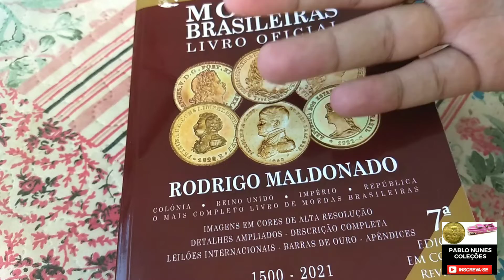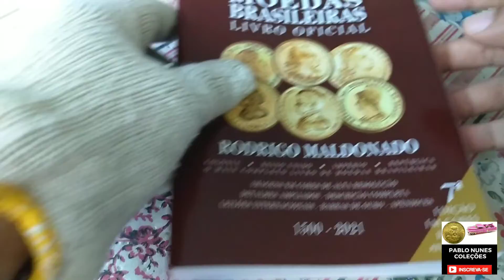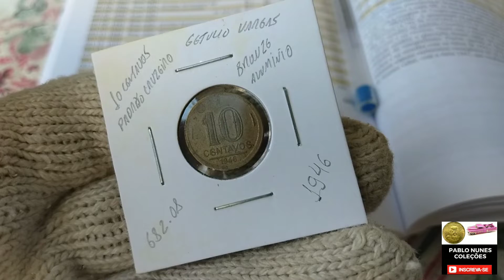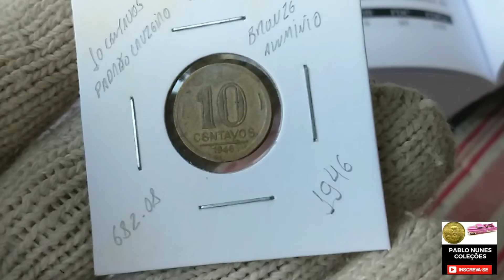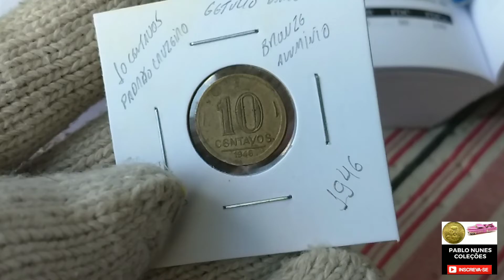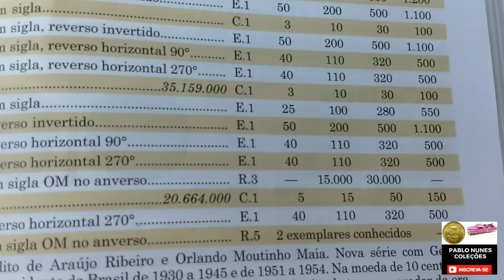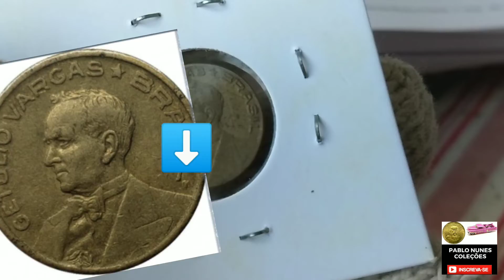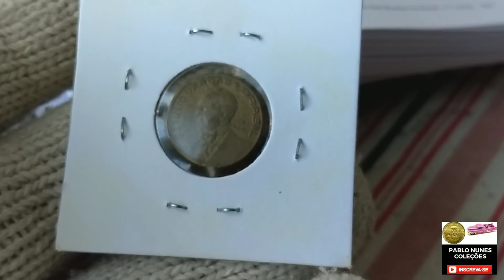Moeda 10 centavos ano 1946, o Cruzeiro que vale 30 mil reais e pouca gente sabe.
Segue o link do grupo no WhatsApp, grupo de vendas de moedas e materiais Numismáticos.

Segue o link do nosso canal no Telegran, grupo de venda de moedas e artigos Numismáticos , ótimos produtos .

pablonunescoleções Moeda 10 centavos ano 1946, o Cruzeiro que vale 30 mil reais e pouca gente sabe.

Gente segue minha conta bancária para quem deseja ajudar patrocinando a NUMISMÁTICA Brasileira.
Ag 0638
Op 013
Conta 105704-0
Titular - PABULO NUNES LEAO.

Você tem moedas do período império e colonial , quer vender ou trocar , meu ZAP
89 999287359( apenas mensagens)